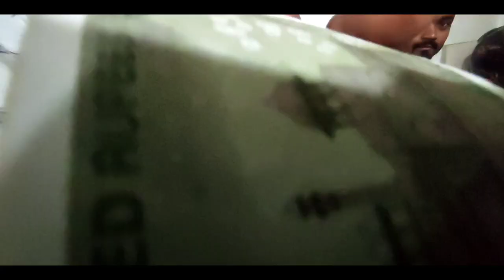My Dream Bike 😍 2022 // my Dream Bike ktm Duke 250 // ktm Duke 250 delivery 2022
KTM DUKE 250 DELIVERY 2022 ||
APNE Birthday me Ktm Duke 250 hi le liya .
Birthday gift me Mila ktm Duke 250 ||

               🙏💕 धन्यवाद🙏💕